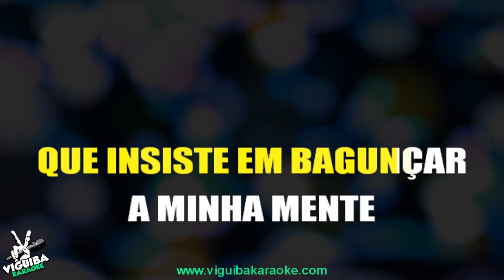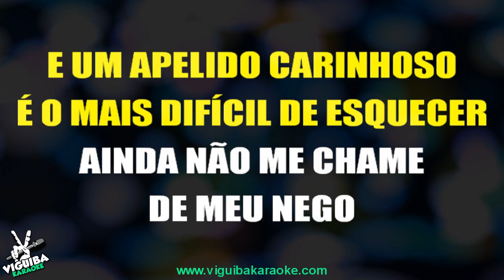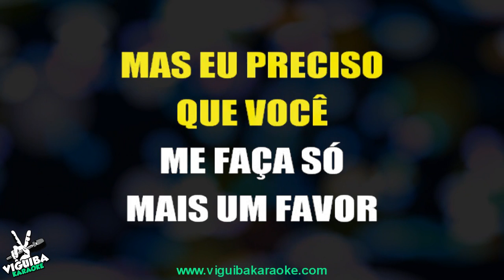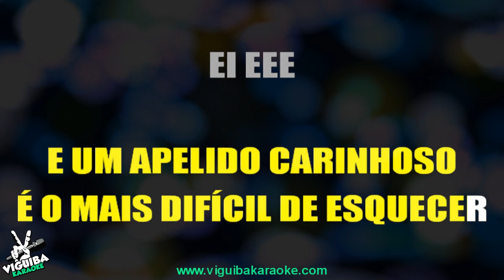🎤 Apelido Carinhoso - Gusttavo Lima - Karaokê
✅ Para garantir que você nunca perca um karaokê novo,

✅  Playback Instrumental foi adquirido site de vendas de playbacks;

✅ Se você quiser usar nosso Instrumental em seus projetos para vídeos no Youtube , tudo que pedimos é que você deixe um para o nosso canal Viguiba Karaokê Online (Visível) e de os devidos Créditos .

✅ ATENÇÃO!
O reenvio deste videofonograma ao YouTube, SEM AUTORIZAÇÃO legal poderá lhe trazer problemas com direito autoral, denúncia do seu canal e consequentemente encerramento de sua conta. Envie para o Youtube o SEU conteúdo ORIGINAL.